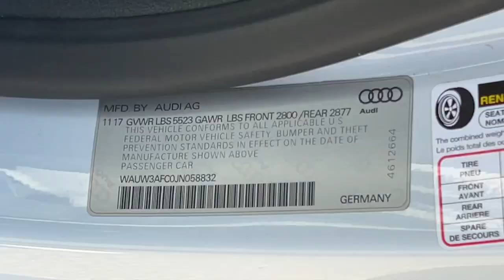2018 Audi A7 Reno, Carson City, Northern Nevada, Sacramento, Elko, NV JN058832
Glacier White Metallic Used 2018 Audi A7 Premium Plus available in Reno, Nevada at Lithia Chrysler Jeep of Reno. Servicing the Carson City, Northern Nevada, Sacramento, Elko, NV area.

Heated Leather Seats NAV Sunroof Premium Sound System Supercharged Rear Air Back-Up Camera All Wheel Drive S LINE SPORT PACKAGE COLD WEATHER PACKAGE AUDI GUARD ALL-WEATHER FLOOR MATS Power Liftgate. AND MORE!br /br /KEY FEATURES INCLUDEbr /Leather Seats Navigation Sunroof All Wheel Drive Power Liftgate Rear Air Heated Driver Seat Back-Up Camera Supercharged Premium Sound System Satellite Radio iPod/MP3 Input Bluetooth Keyless Start Dual Zone A/C. Rear Spoiler MP3 Player Keyless Entry Remote Trunk Release Steering Wheel Controls. br /br /OPTION PACKAGESbr /S LINE SPORT PACKAGE Wheels: 9.0 x 20 Bi-Color 5-Spoke W Design Contrasting gray partly polished Tires: P265/35R20 AS S Line Exterior w/Supercharged Badges Included on bumpers and side sills Sport Suspension (20mm drop) COLD WEATHER PACKAGE Heated Rear Seats Heated Steering Wheel AUDI GUARD ALL-WEATHER FLOOR MATS black rubber mats w/A7 logo (set of 4). Audi Premium Plus with Glacier White metallic exterior and Black interior features a V6 Cylinder Engine with 340 HP at 5300 RPM*. br /br /EXPERTS CONCLUDEbr /Edmunds.coms review says Bigger and more comfortable than a true sport sedan the A7 is a capable and confidence-inspiring luxury sedan that excels at long-distance cruising and the occasional jaunt along a twisting road.. Great Gas Mileage: 29 MPG Hwy. br /br /AFFORDABLE TO OWNbr /This A7 is priced $4400 below Kelley Blue Book. br /br /OUR OFFERINGSbr /At Lithia Chrysler Jeep of Reno our first and foremost goal is to make your car-buying and ownership experience better than any other youve had near Carson City Auburn CA Sparks and beyond.If youre ready to answer the call of fun style and peace of mind; be sure to contact us today. And prepare to have your expectations exceeded. br /br /Price does not include $599 Dealer Doc fee taxes and license fees. Price contains all applicable dealer incentives and non-limited factory rebates. You may qualify for additional rebates; see dealer for details.br /
7PM,PAW,WQB